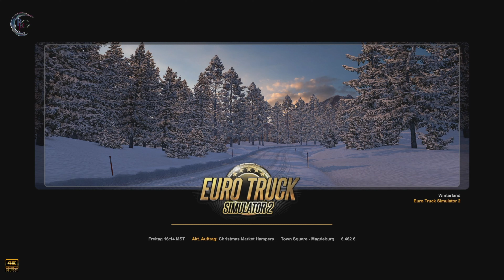Euro Truck Simulator 2 (1.49.2.15s) (ETS2) - 3 Touren am 2. Weihnachtstag 🎋🎄☃️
10,- EUR für Deinen ersten Einkauf bei PicNic mit dem Code: THOR3659

Spiele günstig kaufen bei Instant Gaming: (Auch für Steam)

Amazon Wishlist:

„Als Amazon-Partner verdiene ich an qualifizierten Verkäufen“
Product Placement:

Euro Truck Simulator 2 Titanium Edition:

Euro Truck Simulator 2 Vive la France:

Euro Truck Simulator 2 Scandinavia:

Landwirtschaftssimulator 22:

Landwirtschafts-Simulator 22 Collector's Edition:

PC1:
Mainboard:
B450 AORUS Elite V2 Mainboard, AM4-Sockel, ATX

Grafikkarte:
Gigabyte GeForce RTX 3060 Ti Gaming OC 8G

Soundkarte:
CREATIVE Sound BlasterX AE-5 Plus SABRE32 Hochauflösende PCI-e-Gaming-Soundkarte und DAC mit 32-Bit / 384 kHz, Dolby Digital und DTS mit bis zu 122 dB Rauschabstand, RGB-Aurora-Beleuchtungssystem

Tastatur:
Corsair K70 PRO RGB Optisch-Mechanische Gaming-Tastatur

PC2:
Mainboard:

Netzteil:
be quiet! Pure Power 10 600W 80 PLUS Silber

Speicher:
G.Skill AEGIS F4-3000C16D-32GISB Memory 32GB DDR4 ( 2x16GB )

Maus:
Vitutech kabellose Maus, 2.4GHz

Tastatur:
Corsair K55 Gaming Tastatur

Mikrofone:
USB Mikrofon, SUDOTACK ST-800 mit Mikrofonschwenkarm